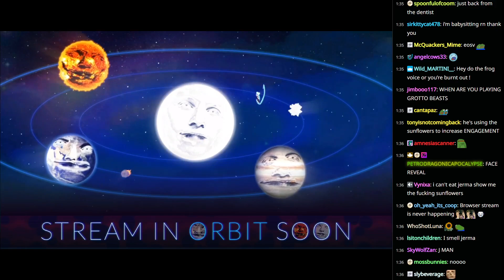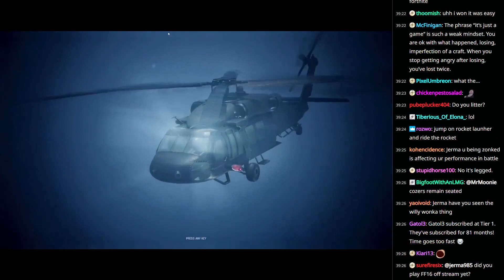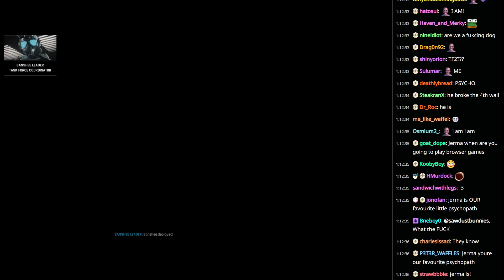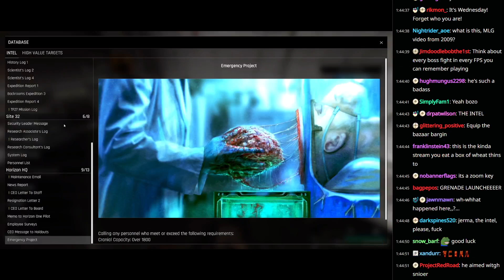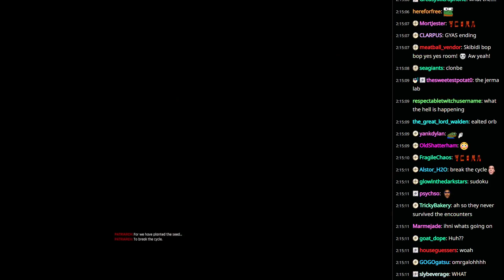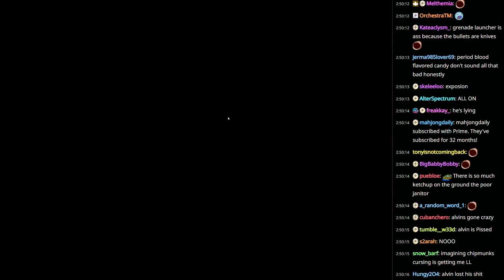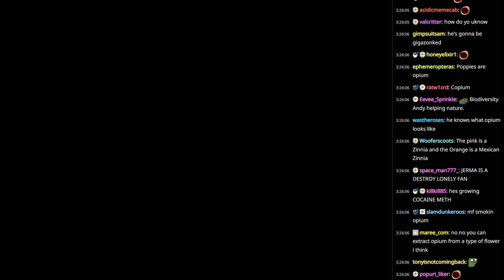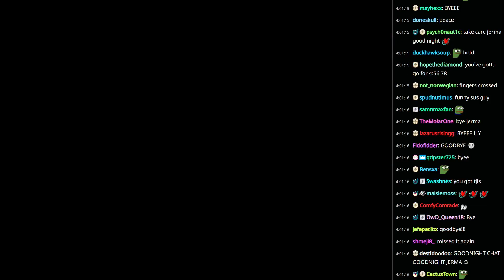Jerma Streams [with Chat] - Trepang2 (Part 2) & Sunflower Photo Album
Stream Title: Trepang2 and Sunflower Album, what a harvest!
Streamed: Jul 19, 2023
Recorded: Jul 20, 2023